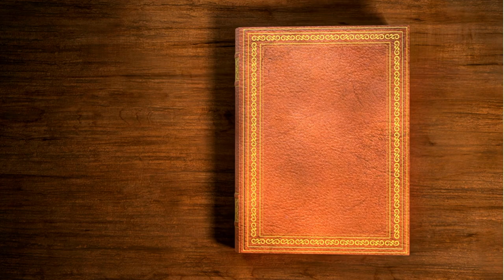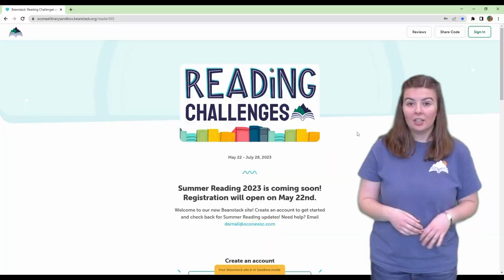Summer Reading 2023 at the Oconee County Public Library!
Join us for All Together Now at the Oconee County Public Library (South Carolina)!  Explore reading challenges and hands-on, fun activities for kids, teens, and adults!

Registration will open on May 22nd, and the program runs from June 1st to July 28th.